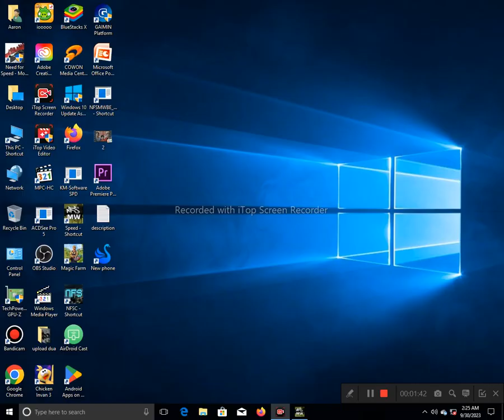Need for Speed: Most Wanted - Unleash the Thrill of High-Stakes Racing#bmwmotorrad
Gear up for the ultimate adrenaline-fueled experience in Need for Speed: Most Wanted! Race through the city streets as you become the most notorious driver in Fairhaven. Outrun the cops, outsmart rivals, and customize your dream ride to perfection. Every race is a chance to climb the blacklist and dominate the open world. Are you ready to embrace the intensity, evade the law, and become the Most Wanted?"